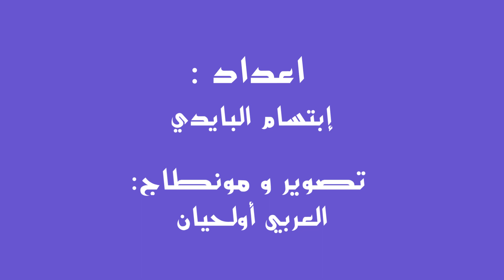أخر استعدادات مجموعة ليزونج بخصوص حفلها الخيري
اخر استعدادات مجموعة ليزونج بخصوص حفلها الخيري